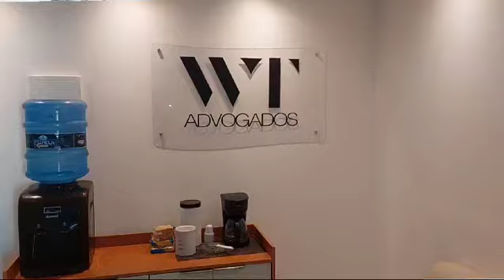A WT ADVOGADOS ESTAR COM NOVO ENDEREÇO NO ESCRITÓRIO DE ITAPERUNA